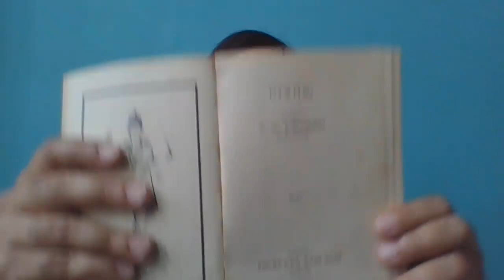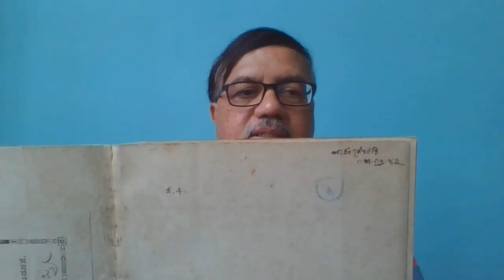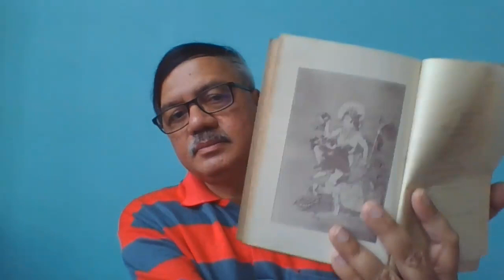ವಿ.ಸೀ. - ಅವರ ಗೀತಗಳು ಹಾಗೂ ಅವರಿಗೊಂದು ಪೊಲೀಸ್ ನಮನ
ಈ ಹಿಂದೆ ನಿರಂಜನ ಅವರು "ಚಿತ್ರಗುಪ್ತ"ದ ಎಂ.ಎಸ್.ಭಾರದ್ವಾಜರ ಕುರಿತು ಮಾತನಾಡುವಾಗ, ಅವರು ಮೈಸೂರು ವಿಶ್ವವಿದ್ಯಾಲಯದಲ್ಲಿ ವಿ.ಸೀ. ಅವರ ಶಿಷ್ಯರಾಗಿದ್ದರೆಂದು ಹೇಳಿದ್ದು ನಿಮಗೆ ನೆನಪಿರಬಹುದು. ಪ್ರೊ.ವಿ.ಸೀತಾರಾಮಯ್ಯ ಅವರ ಕುರಿತಂತೆ ನನ್ನ ತಂದೆಯವರ ಸಂಗ್ರಹದಲ್ಲಿರಬಹುದಾದ ದಾಖಲೆಗಳನ್ನು ಅರಸುತ್ತಿದ್ದಾಗ ಕಂಡದ್ದು - ಒಂದು 1931ರಲ್ಲಿ ಪ್ರಕಟವಾದ ವಿ.ಸೀ. ಅವರ "ಗೀತಗಳು" ಕವನ ಸಂಕಲನ. 1943ರಲ್ಲಿ ನನ್ನ ತಂದೆಯವರು ತುಮಕೂರಿನ ಇಂಟರ್ ಮೀಡಿಯಟ್ ಕಾಲೇಜಿನಲ್ಲಿ ವಿಜ್ಞಾನ ವಿದ್ಯಾರ್ಥಿಯಾಗಿದ್ದಾಗ ಅವರಿಗೆ ಕನ್ನಡ ಬೋಧಿಸುತ್ತಿದ್ದವರು ಜಿ.ಪಿ.ರಾಜರತ್ನಂ. ಆ ಸಂದರ್ಭದಲ್ಲಿ ರಾಜರತ್ನಂ ಅವರು ಅನೇಕ ಕನ್ನಡ ಕಾರ್ಯಕ್ರಮಗಳನ್ನು ಹಮ್ಮಿಕೊಳ್ಳುತ್ತಿದ್ದರು. ವಿಚಾರ ಪ್ರೇರಕ ಸ್ಫರ್ಧೆಗಳನ್ನು ನಡೆಸುತ್ತಿದ್ದರು. ಒಂದೇ ವರ್ಷದಲ್ಲಿ ನನ್ನ ತಂದೆ ಹನ್ನೆರಡು ಸ್ಫರ್ಧೆಗಳಲ್ಲಿ ಬಹುಮಾನ ಪಡೆದಿದ್ದರು. ಸ್ಫರ್ಧೆಯಲ್ಲಿ ಬಹುಮಾನ ಪಡೆದ ಎಲ್ಲ ಲೇಖನಗಳನ್ನೂ ರಾಜರತ್ನಂ "ವಿದ್ಯಾರ್ಥಿ ವಿಚಾರ-ವಿಲಾಸ" ಎಂಬ ಹೆಸರಿನ ಸಂಕಲನದಲ್ಲಿ ಪ್ರಕಟಿಸಿದ್ದರು. ಈ "ಗೀತಗಳು" ಪುಸ್ತಕವು ಪ್ರೊ.ಟಿ.ಎಸ್.ವೆಂಕಣ್ಣಯ್ಯ ವ್ಯಾಸಂಗಗೋಷ್ಠಿಯಲ್ಲಿ ಭಾಗವಹಿಸಿದ್ದ ನನ್ನ ತಂದೆಯವರಿಗೆ ಪ್ರಥಮ ಬಹುಮಾನವಾಗಿ ಸಿಕ್ಕಿದ್ದು. ಅದನ್ನು ಪ್ರೊ.ಎ.ಆರ್.ಕೃಷ್ಣಶಾಸ್ತ್ರೀ ಅವರಿಂದ 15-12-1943ರಂದು ಸ್ವೀಕರಿಸಿದ ಹಿರಿಮೆ ನನ್ನ ತಂದೆಯವರದು. ಈ ಪುಸ್ತಕದಲ್ಲಿ ಕಲಾವಿದ-ಶಿಲ್ಪಿ ಕೆ.ವೆಂಕಟಪ್ಪನವರು ರಚಿಸಿದ ಚಿತ್ರಗಳು ಹಾಗೂ ಶಿಲ್ಪಗಳ ಚಿತ್ರಗಳು ಸೂಕ್ತವಾಗಿ ಅಡಕವಾಗಿವೆ.

ವಿ.ಸೀ. ಅವರ ಬಗ್ಗೆ ಪ್ರಸ್ತಾಪಿಸುವಾಗ, ಸ್ವಾರಸ್ಯಕರವಾದ ವಾಚಕರವಾಣಿ ಪತ್ರವೊಂದು ನನ್ನ ತಂದೆಯವರ ಸಂಗ್ರಹದಲ್ಲಿ ಸಿಕ್ಕಿತು.

ಮುಂದಿನ ಸಂಚಿಕೆಯಲ್ಲಿ ಮತ್ತೊಂದು ಸಾಹಿತ್ಯ ಸಲ್ಲಾಪ, ಮತ್ತೊಂದು ಕುತೂಹಲಕರ ಅಂಶಗಳು ನಿಮಗಾಗಿ.